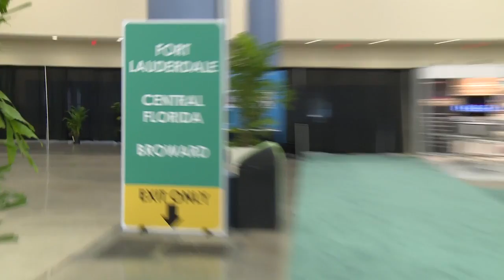Introduction Miami New Construction Show - 1 Minute -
The Miami New Construction Show is a Premier Real Estate Event for Buyers and Investors, bringing together all the stakeholders in the market of new developments, luxury condominiums and housing projects in South Florida. For four days, real estate developers, buyers, investors, real estate specialists, agents, brokers, architects, journalists and other related professionals will come together under one roof to satisfy their business, networking needs.

Visitors of the show will have an overview of the South Florida Real Estate market, focused on the new construction segment, opportunity to view scale models of each project, meet the sales team, collect brochures with floor plans, and analyze prices.

For four consecutive days, not only will you have access to detailed project information and real time exposure to exciting new construction projects and world class exhibits, but you'll also have the chance to meet some of the most prolific developers in South Florida and ask their teams any questions or inquiries about current and upcoming projects. Also, more than 80 independent, exclusive and unique service providers will be sharing their products and services with you, your guests and clients; you can receive free consultations on property acquisition, immigration services, insurance, home inspection, design and remodeling.

Star Keynote speakers and Panel meetings are organized to educate and entertain visitors.

If you visit the Show as a weekend real estate program, you can come with your family; there will be various programs for kids as well.